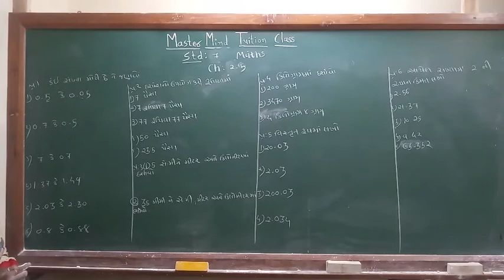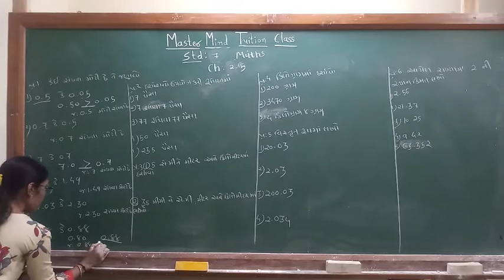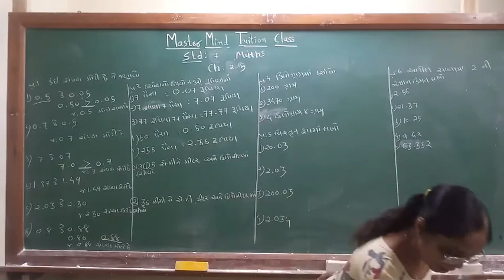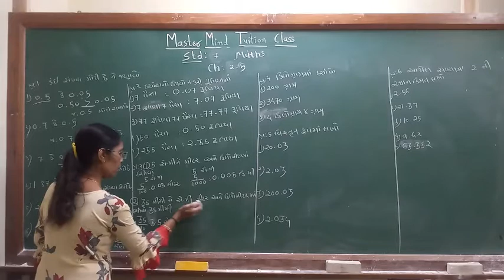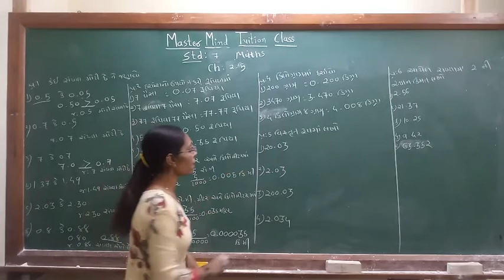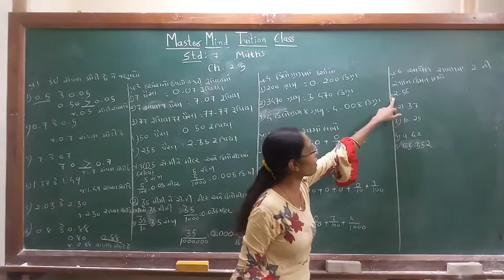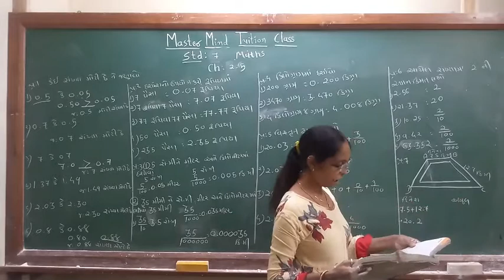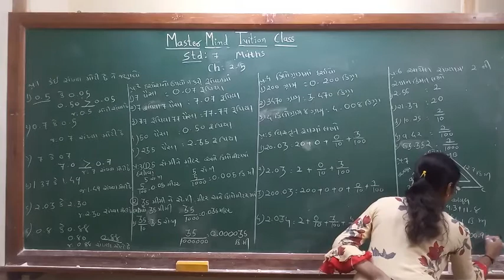Std 7 maths ch 2 part 10